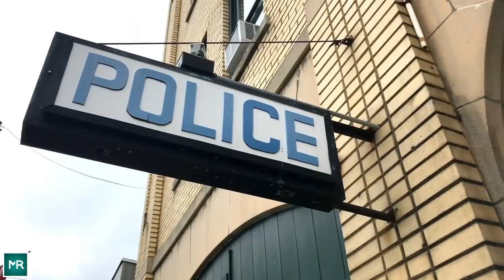This Family Thought They’d Adopted A Rare Pet Dog, But It Turned Out Not To Be A Pet At All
Getting a dog must be a merry moment for those who want to expand their families. The happiness within their kids is obvious when they adopt a puppy, right? Yet what happens if the puppy turned out to be what you had never expected. Can all the joy you had turn in to fear?